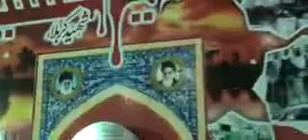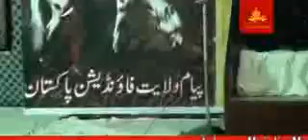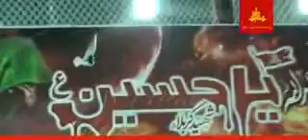Majlis 4/8 - Shia Firqoo'n ki Haqeeqat - Molana Malik Tahir Abbas Awan Qummi - Moharram 2016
انتہاَی اہم اور معلوماتی عشرہ محرم۔
عنوان:  شیعوں میں فرقوں کی ایجادکیوں ؟ کیسے؟  ان فرقوں کی حقیقت ؟ آئمہ علیہم السلام کی تعلیمات اور مذمت۔

 مولانا ملک طاہر عباس اعوان قمی۔  مؤسس و مدیر: "مرکز احیاء آثار برصغیر۔  (ماب)"